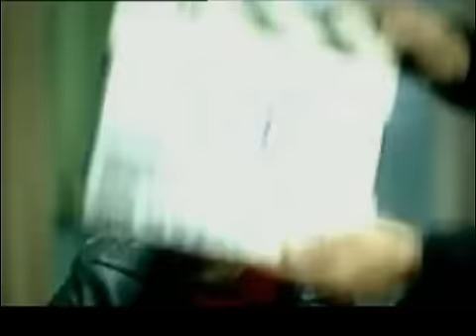Cem Yılmaz - Reklam Filmi Kamera Arkası FuLL (Küfür İçerir!)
Cem Yılmaz - Doritos Reklam Filmi Kameera Arkası FuLL - DIKKAT! Küfür içierir.